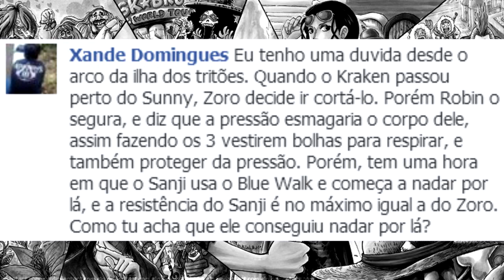Luffy x Shanks, Aviões e Espada Flamejante - Pergunte ao Ace #49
Para me mandar algo:

Felipe Andrade Honório
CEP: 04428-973